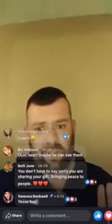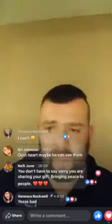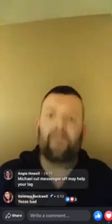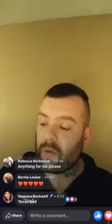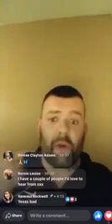Facebook Live Reading Vanessa Rockwell 9-26-2019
Facebook Live Free Reading